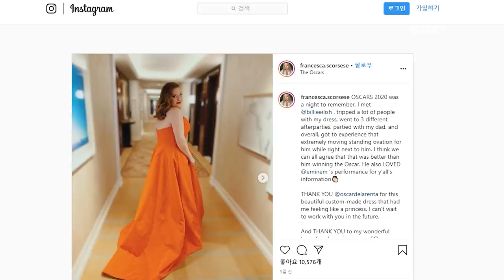"Better than him winning the Oscar," Bong Joon-ho made Martin Scorsese a hero of Oscars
It is not the director Martin Scorsese who has won the Oscars.
But it's after Parasite director Bong Joon-ho shouted out Scorsese in his acceptance speech after winning Oscars for best directing.
The crowd at the ceremony all rose up from their seats and gave him a standing ovation.
This heartwarming moment was marked as the best scene of this year's Oscars.